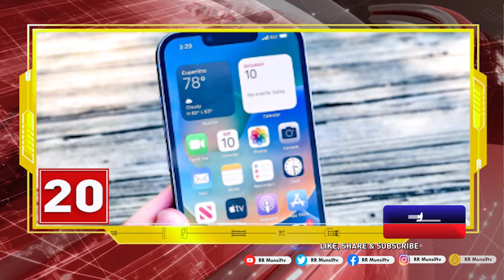NEWS24 01 JUNE 2023